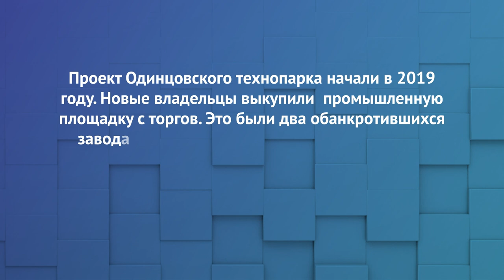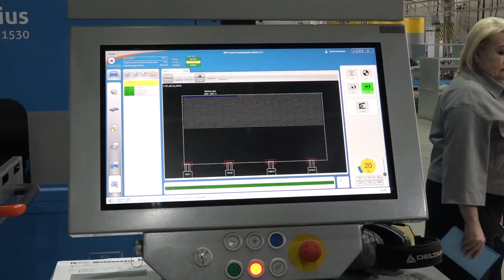Осмотр Одинцовского технопарка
Высокотехнологичные изделия с надписью «Сделано в Одинцовском округе» - повод для гордости и дальнейших перспектив. Глава округа Андрей Иванов провел выездное совещание по развитию территории и производственных мощностей Одинцовского технопарка.